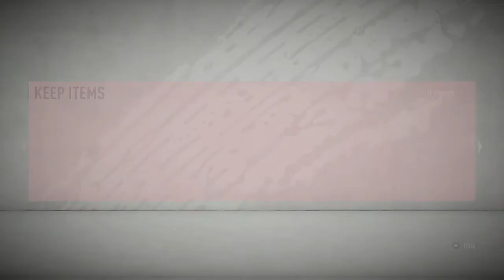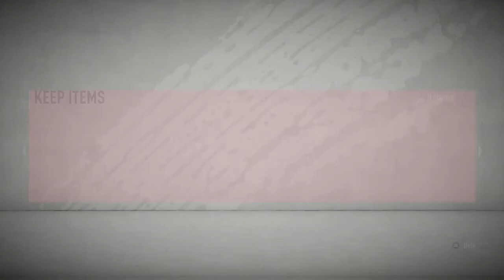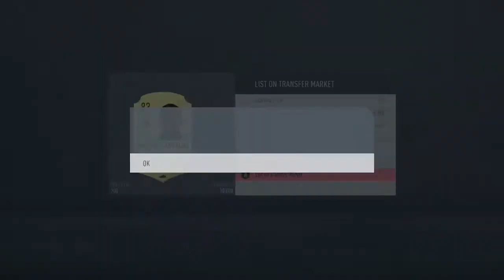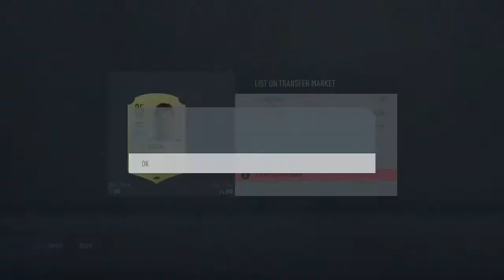What Do You Get From 40 FREE Packs? BPL TOTSSF Player Packed!! Fifa 20 Pack Opening